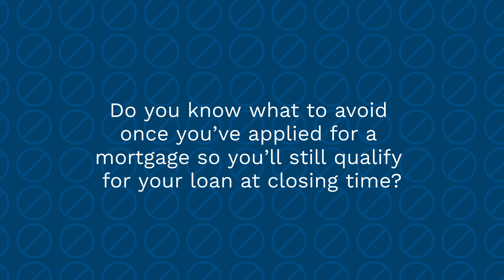𝗧𝗵𝗶𝗻𝗴𝘀 𝗧𝗼 𝗔𝘃𝗼𝗶𝗱 𝗔𝗳𝘁𝗲𝗿 𝗔𝗽𝗽𝗹𝘆𝗶𝗻𝗴 𝗳𝗼𝗿 𝗮 𝗠𝗼𝗿𝘁𝗴𝗮𝗴𝗲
Make sure you’re in the best position when you get to the closing table. Let’s connect so you can learn more about the homebuying process.